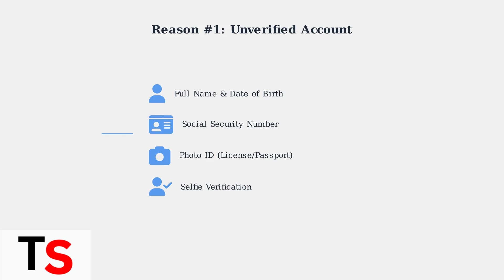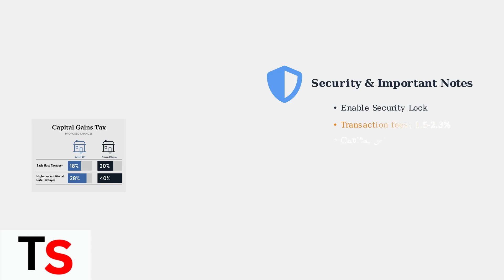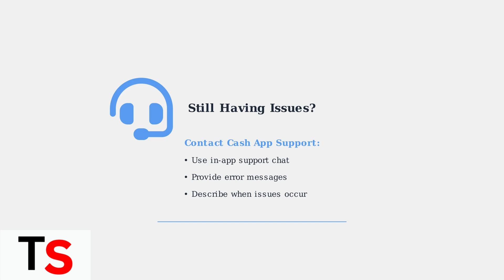Cash App Won’t Let Me Send Bitcoin For My Protection: Here’s How To Fix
In this informative video, we explore the common problem of Cash App preventing users from sending Bitcoin for their protection. We will discuss the potential reasons for this restriction and offer practical solutions to help you navigate through the issue.